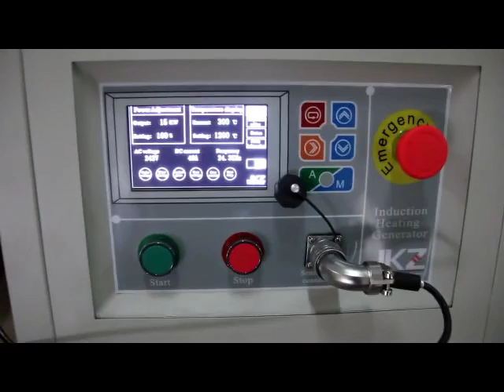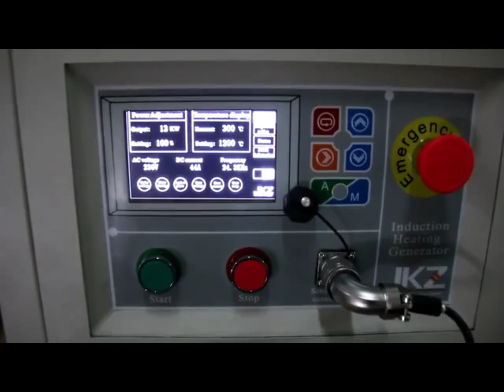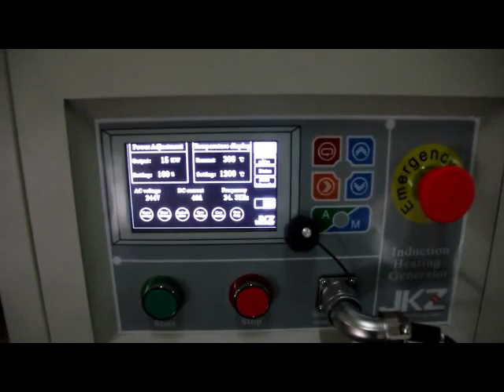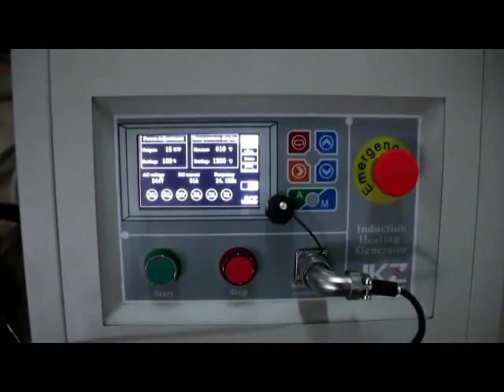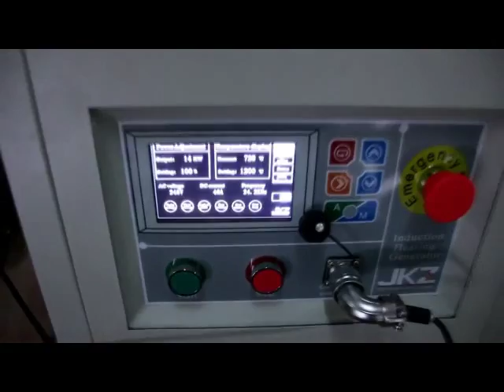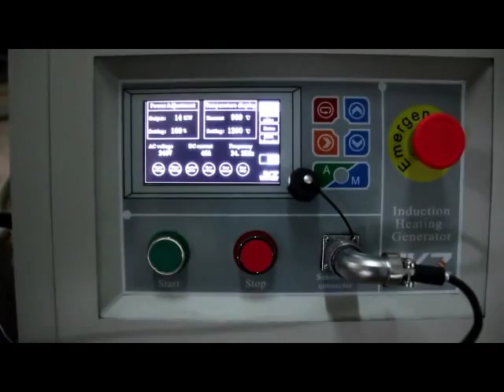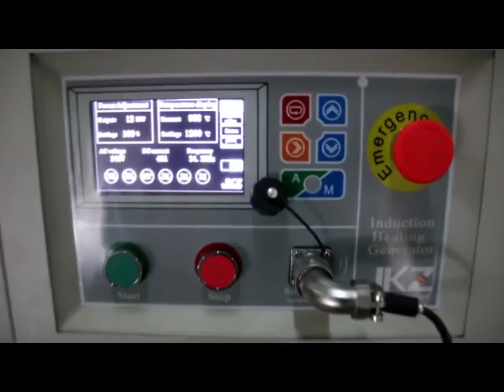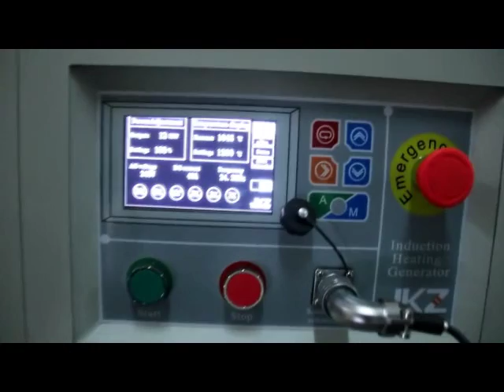CF 12 video~1